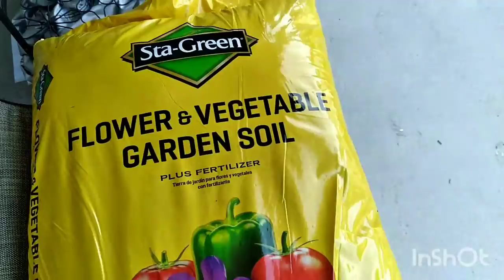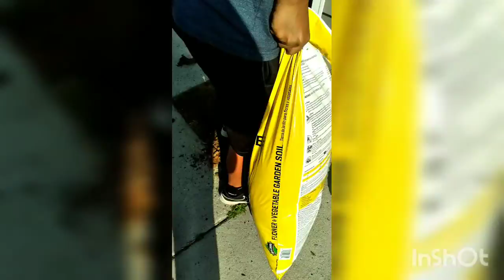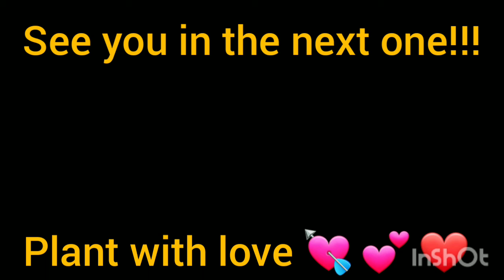How I made my front yard look beautiful!!!!!!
He guys so we are going to improve my front yard!!! I'm going to show you how you can make your front yard look beautiful!!!